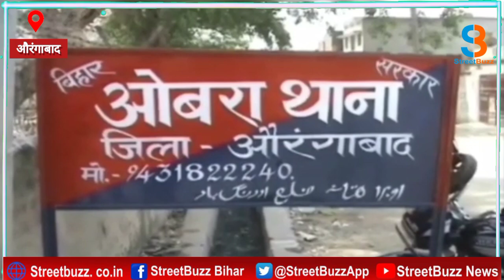अपनी ही बहू को ससुर ने बनाया हवस का शिकार, ससुर की गंदी हरकत से थी परेशान, मुकदमा दर्ज|SB